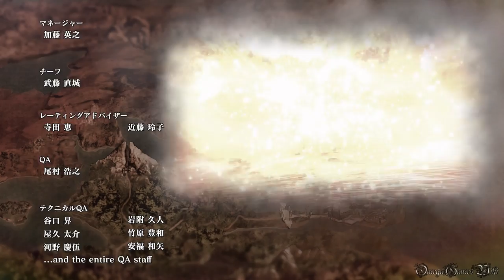【PS4】DRAGON QUEST HEROES II 双子の王と予言の終わり - #54 予言の終わり（ラスボス＆ENDING）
PS4版のドラゴンクエストヒーローズII 双子の王と予言の終わり （Dragon Quest Heroes II: Twin Kings and the Prophecy's End）のプレイ動画です、Part 54。

Part 54：
・予言の終わり - ザラームをやっつけろ！（ラスボス＆ENDING）

Dragon Quest Heroes II 双子の王と予言の終わり プレイリスト：

- ゲームタイトル： ドラゴンクエストヒーローズ II 双子の王と予言の終わり（Dragon Quest Heroes II: Twin Kings and the Prophecy's End ）
- ジャンル ： ドラゴンクエストシリーズ
- 価格： PS4パッケージ版：7800円+税
- ESRB : Cero B
- 開発元： コーエーテクモゲームス（ω-Force）
- 発売元： スクウェア・エニックス